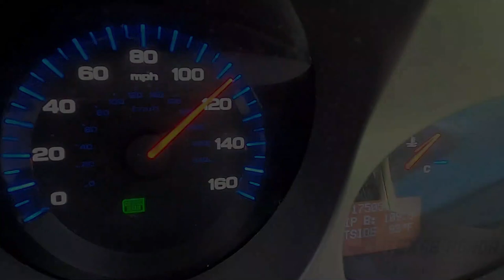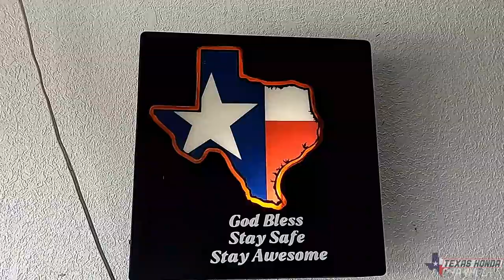Unbox & Install- DEPO Taillights From Ebay (2006 Acura TL)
In this video i unbox and install depo headlights i got off ebay. GOD BLESS, Stay safe, Stay Awesome!

Link To Depo Tail Lights

If you wanna donate to the build here is a link ANYTHING HELPS!

Wanna send fan mail? Here is my info!

James Moore
copperas cove, texas 76522